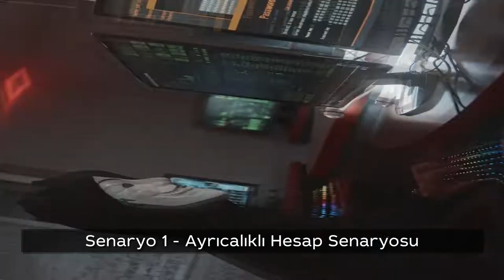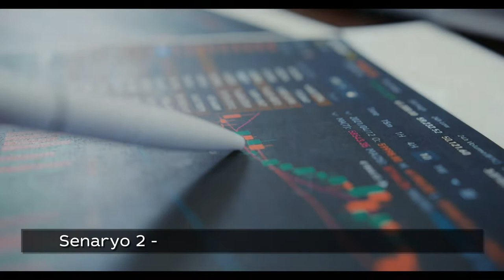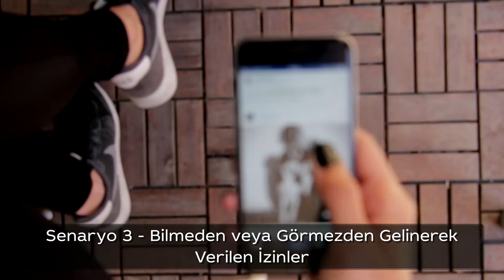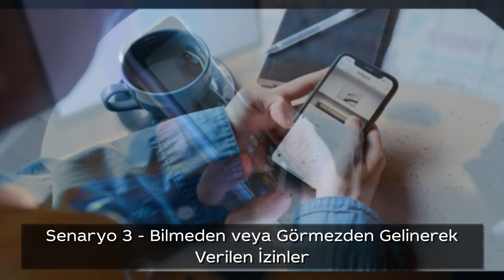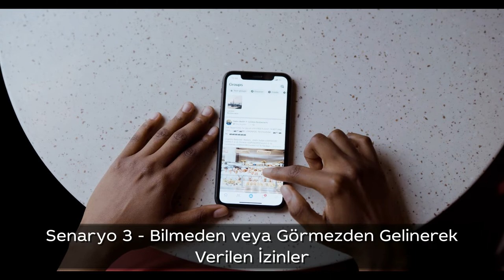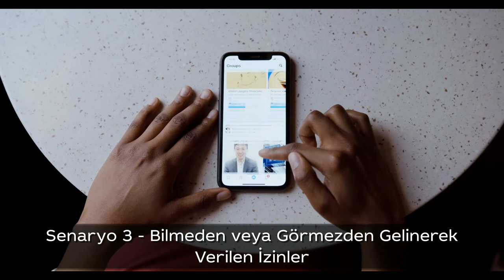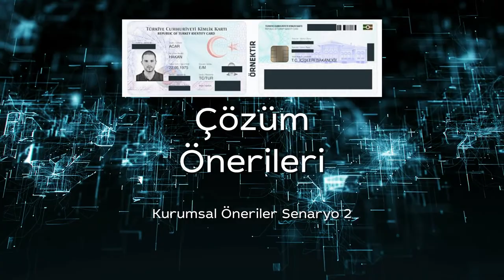Senaryolar Üzerinden Türkiye’nin Bilgi Güvenliği Farkındalık Seviyesi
Bilgi Güvenliği konusunda Türkiye’nin farkındalık derecesi maalesef çok düşük seviyelerde. Daha ilk cümlemden bu değerlendirmeyi yapmak için aceleci davrandığımı düşünebilirsiniz, ancak insanlarımızın kendi bilgilerini koruma konusunda yeterli bilgiye ve farkındalık seviyesine sahip olmadığını bu videoyu izlediğiniz zaman biraz daha net anlayabileceksiniz. Bu nedenle herhangi bir ifşa haberi veya dedikodusu çıktığı zaman insanlar hemen başkalarını ve, veya kamu kurumlarını suçluyor. Bu kapsamda bilgileri korumaya çalışan, işleri bu olan insanların suçlanmaları maalesef kaçınılmaz hale geliyor. Bu konuyu biraz daha net anlayabilmek adına senaryolar ile örneklemeler yaparak açıklamak istiyorum.

00:00 Giriş
00:44 Tanımlar
02:34 Senaryolar Giriş
02:56 Senaryo 1 Ayrıcalıklı Hesap Senaryosu
04:25 Senaryo 2 KYC Kimlik Doğrulama Yöntemleri
06:52 Senaryo 3 Bilmeden veya Görmezden Gelinerek Verilen İzinler
09:14 Senaryo 1 için Bireysel Çözüm Önerisi
09:41 Senaryo 2 için Bireysel Çözüm Önerisi
09:58 Senaryo 3 için Bireysel Çözüm Önerisi
10:23 Senaryo 1 için Kurumsal Çözüm Önerisi
10:47 Senaryo 2 için Kurumsal Çözüm Önerisi
11:22 "Paylaşılması Gereken Prensibi" Kavram Önerisi
11:42 Senaryo 3 için Kurumsal Çözüm Önerisi
12:17 Sonuç